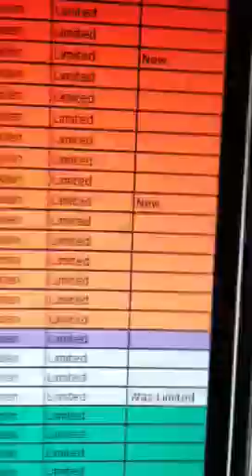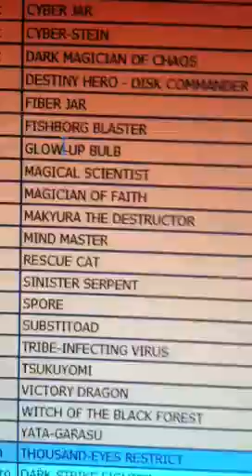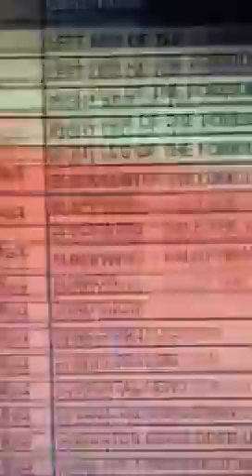Yu-Gi-Oh March 2012 TCG Ban List- Confirmed on Yu-Gi-Oh Car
So yeah it now official. Tour guide plants are no longer playable.
So yeah tell me what you guys think of this.